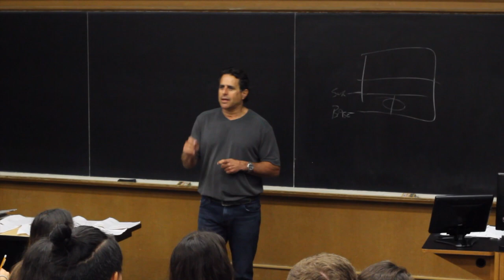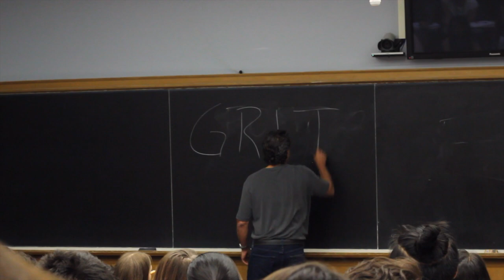NSLC Business & Entrepreneurship: Glenn Movish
Northwestern NSLC Business & Entrepreneurship